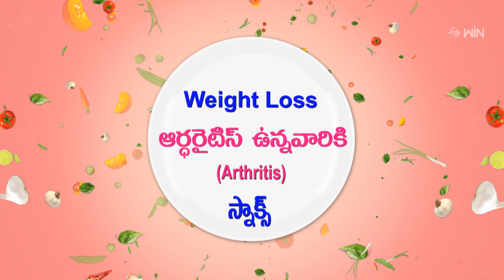Carrot Capsicum Stick | Quick Recipe | ETV Life